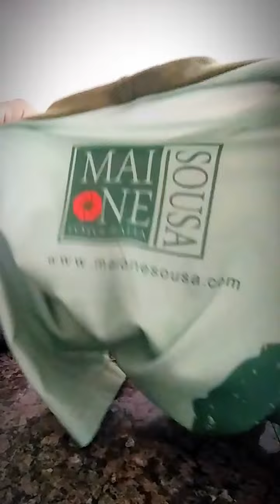Minha Câmera tá quebrada (Março 2022) 🤢🥵😱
Há mais de um ano minha câmera simplesmente resolveu não ligar mais.
Tentei vários procedimentos que vi com o mesmo tipo de "não ligamento" em vídeos pelo youtube e nada resolveu.
Levei em Bacabal-MA e procurei uma pessoa que poderia dá uma olhada nela, mas o cara marcou e depois sumiu e não respondeu mais.
Fiquei na dependencia de levar na capital São Luis, mas ai dependia de esperar uma oportunidade, devido a passagem ou combustível, e tambem hospedagem...
Ai agora consegui uma ajuda de alguem que vai poder levar ela pra mim, numa pessoa que ja trabalha com manutenção de cameras ha mais de 25 anos.

Vamos aguardar agora o resultado.
Deixe seus comentários com perguntas e dicas. Vamos aprender juntos.

*Abrindo a mochila: 0:50
*Mais alguns detalhes: 2:25
*Embalando: 3:10